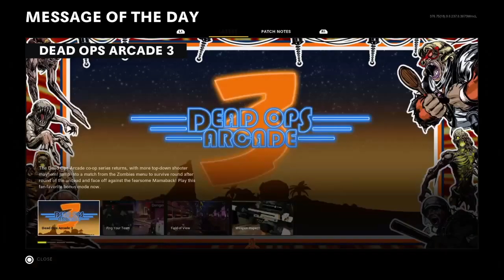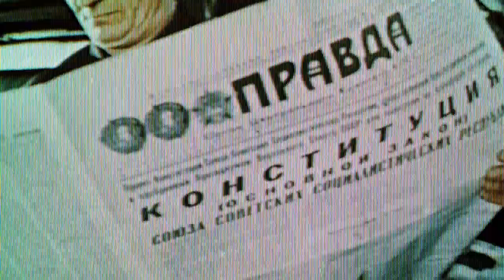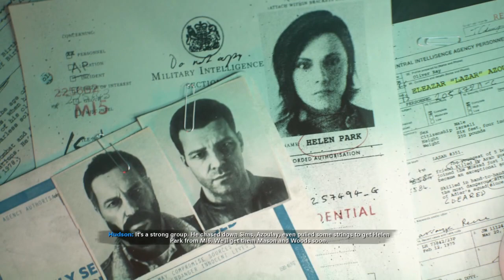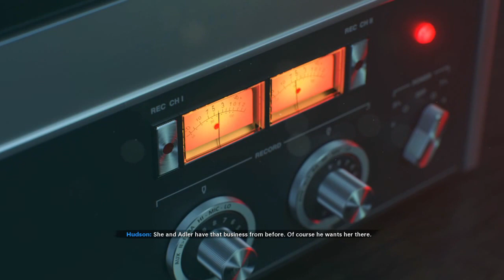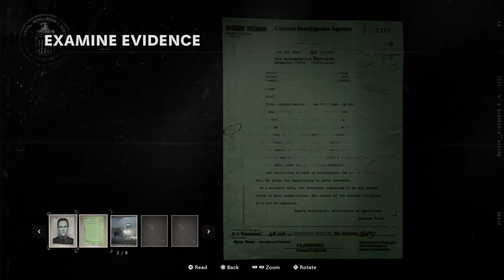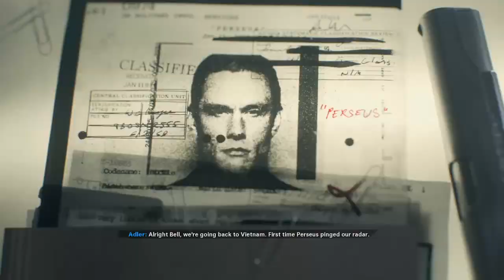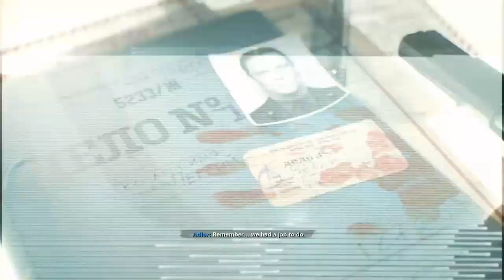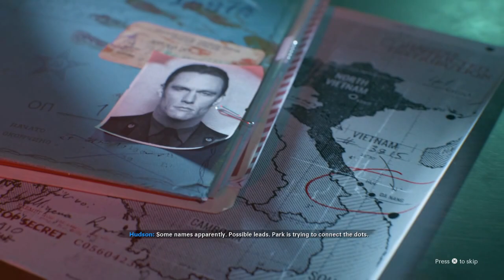Cold War Campaign is very fun!!! (Pt.1)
The Song at the beginning of the introduction is Spirit In The Sky by Norman Greenbaum. It was copyrighted so I had to mute it, that's why you only hear my voice instead of the cool music.